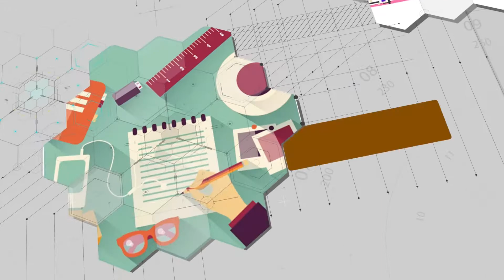Brand Identity Video | Box Innovation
Brand Identity Template edit for one of our clients.

Regards.